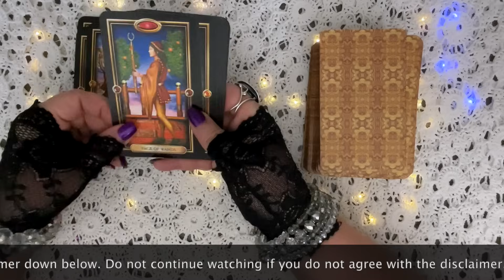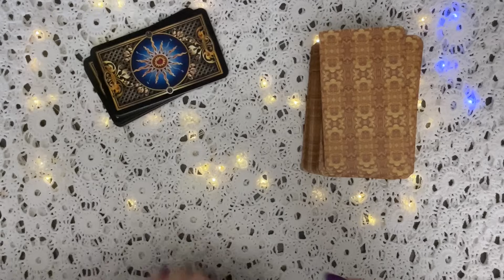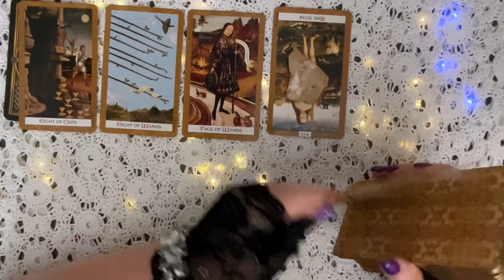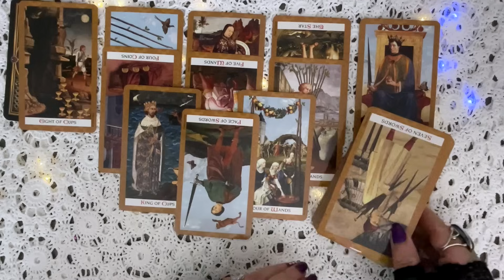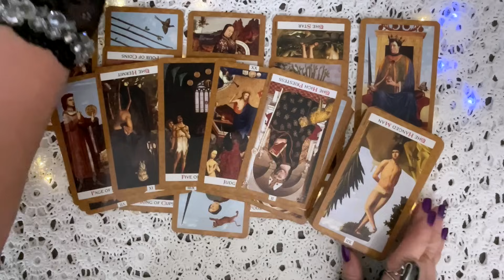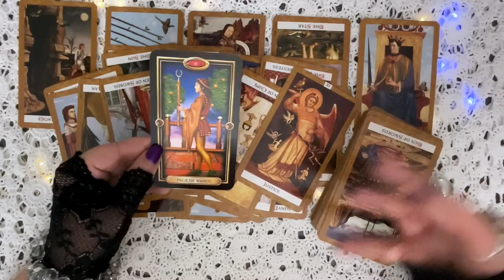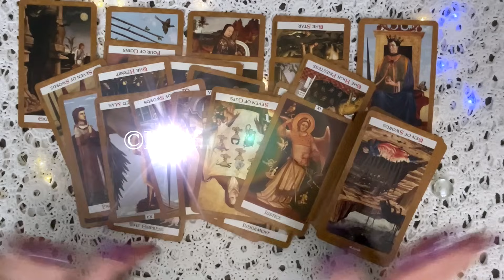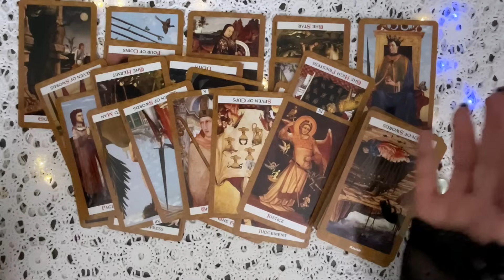Royal Mystery Reading - Can You Guess Who I'm Doing A Tarot Reading On?